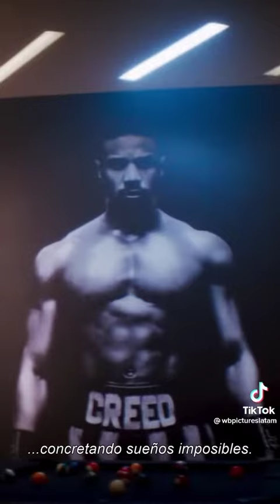Creed 3...la saga de Rocky Balboa continuará en marzo de 2023.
Creed III se estrenará en marzo de 2023 es un drama deportivo protagonizado por Michael Jordan, Tessa Thomson, Phylicia Rashad y Jonathan Majors
Dirigida por Michael B. Jordan, es su debut como director,  los guionistas son Keenan Coogler y Zach Baylin, es la secuela de Creed II estrenada en 2018 y la novena entrega de la franquicia de Rocky.
Esta es la primera película de la franquicia sin Sylvester Stallone como Rocky Balboa, aunque sigue participando como productor de su marca Balboa Productions.